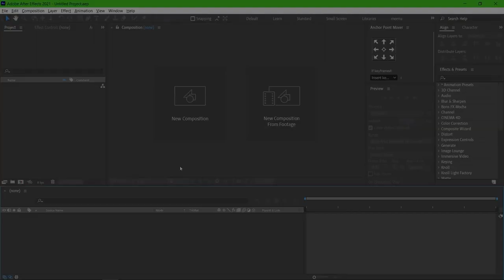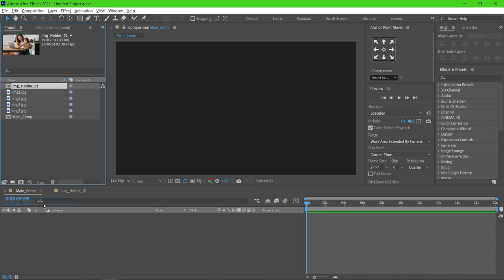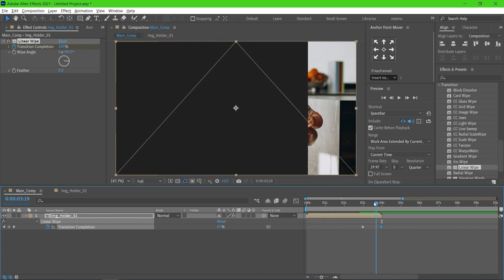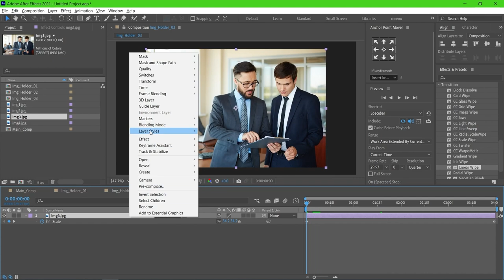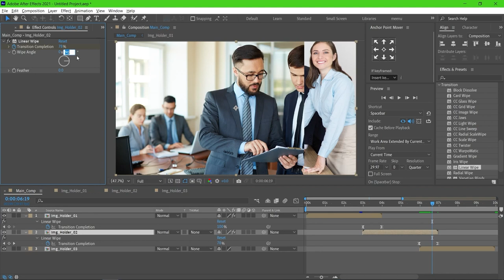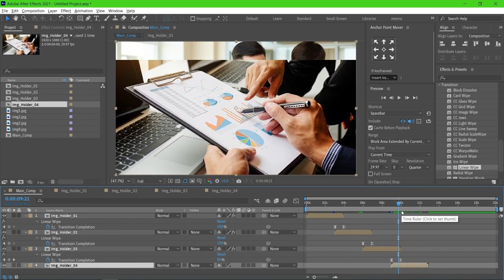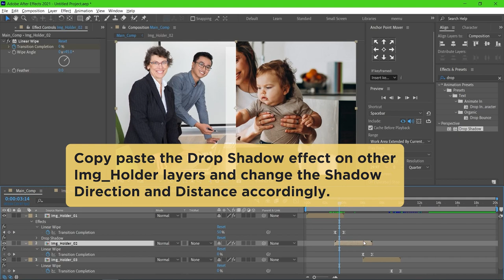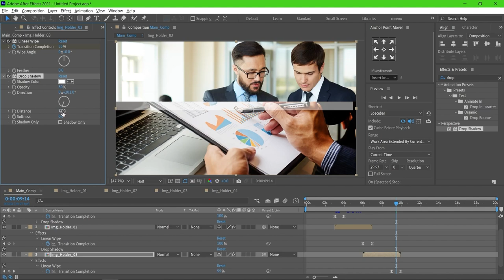Linear Wipe Transition - After Effects tutorial for beginners | Animation Source Library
Linear Wipe Transition - Simple and clean transition

Join our Animation Source Library newsletter to know more about the updates